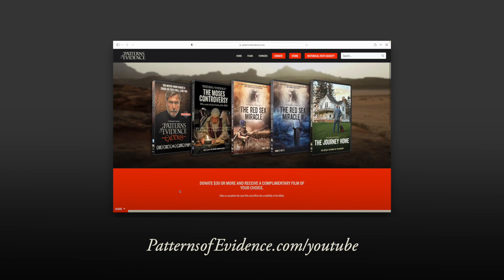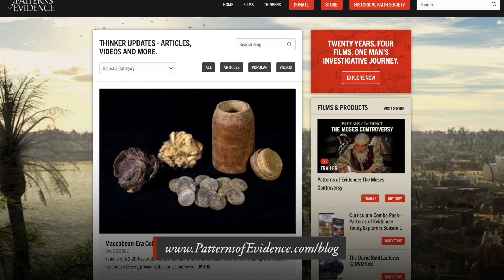Curses & Covenants (Mount Ebal Ep.2)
In our 2nd episode with Dr. Scott Stripling and Dr. Peter van der Veen, Scott, Peter, and Tim discuss the biblical significance of Mount Ebal and sites in the surrounding area. From Abraham, to Joseph, and on to Joshua, this area is rich in biblical history and foundational events.

Dr. Stripling and Dr. van der Veen also give a brief history of curses in the ancient world, why the Mount Ebal curse tablet is unique, and how it is rewriting our understanding of ancient history in terms of when these types of tablets came into use.

Also discussed is how this tablet further links the Proto-Alphabetic script to the Israelites and shows that Moses and Joshua were, in fact, literate as the Bible claims.

➡️ HELP US CONTINUE CREATING BIBLE AFFIRMING PATTERNS OF EVIDENCE FILMS 📖 🎥

📀 SPECIAL DONATION OFFER: By following the link below and donating $30 or more, we will send you a Patterns of Evidence film of your choice as a gift in either Digital or DVD format. All donations go towards our work on new Patterns of Evidence films, such as "Journey to Mount Sinai Part II," which we hope to have in theaters by spring of 2023.

Please join us in our mission of passing faith onto the next generation through production of films and content that demonstrate the historical credibility of the Bible.

➡️ BECOME A THINKER 🤔

Are you signed up for our Thinker Updates? If not, you can follow the link below to join our FREE, weekly blog. You will get updates each Friday about exciting new discoveries from the world of archaeology that affirm biblical history.